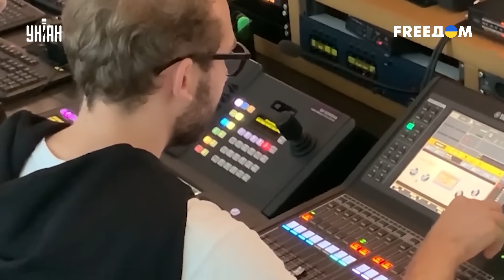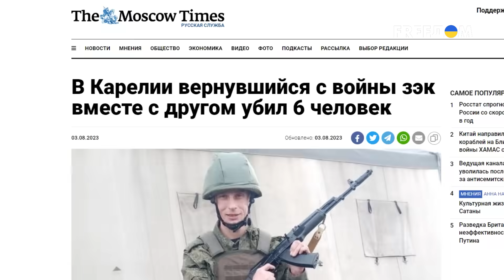Орки объявили войну жителям России - реакция Кремля шокировала всех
UA - Російські військові повернулися з фронту і перетворили життя багатьох жителів своєї батьківщини на пекло: кількість кримінальних злочинів, скоєних ними, зросла в рази. Дізнавшись про це, у Кремлі заборонили ЗМІ розповідати про такі інциденти.

RU - Российские военные вернулись с фронта и превратили жизнь многих жителей своей родины в ад: число уголовных преступлений, совершенных ими, выросло в разы. Узнав об этом, в Кремле запретили СМИ рассказывать о таких инцидентах.